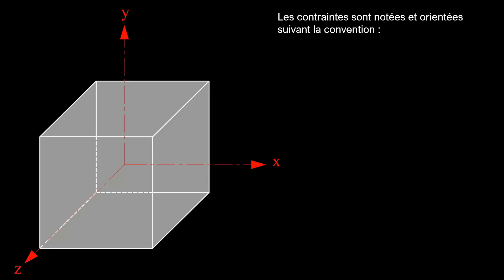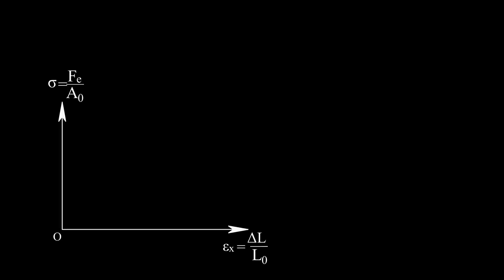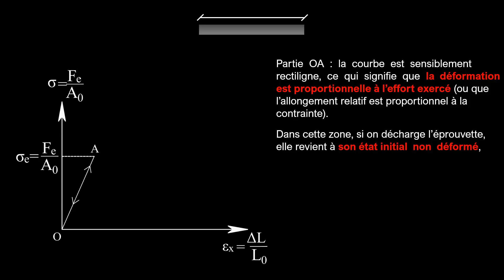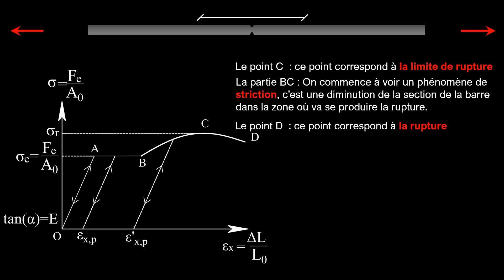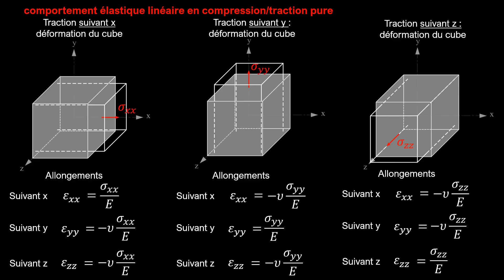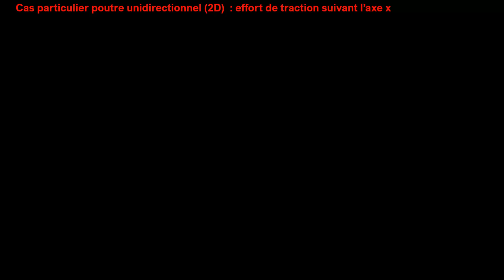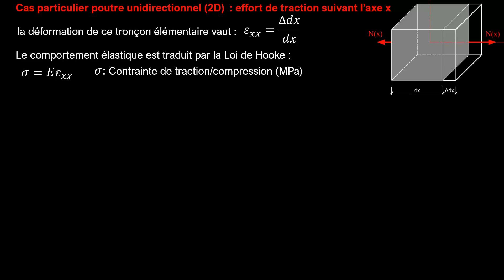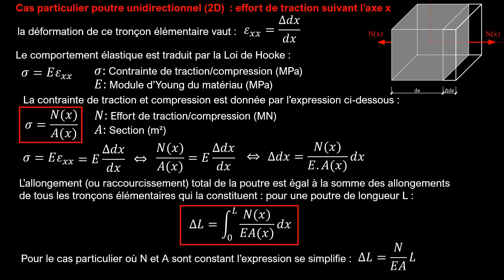Résistance des Matériaux - Contrainte normale - Théorie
Bonjour les structuristes,

Voici la présentation des contraintes normale dans la théorie de l'élasticité.

Bon visionnage !

Code : 049SOPBWKCATO1RB, JLL7EANPDX4AQ4PC, V1S9NUP5BWH0H9RA, V1S9NUP5BWH0H9RA, MNMTM5AY5PUJZ4ZJ